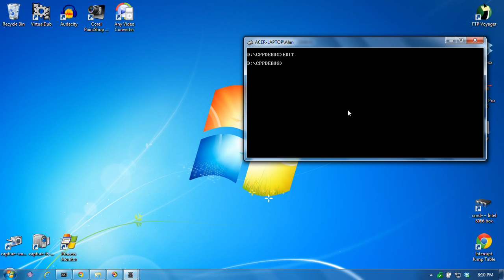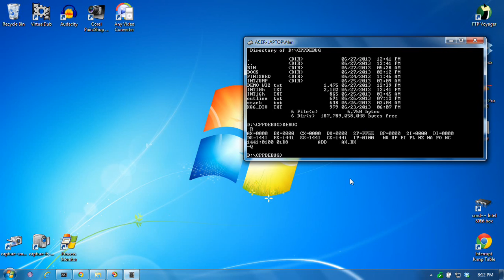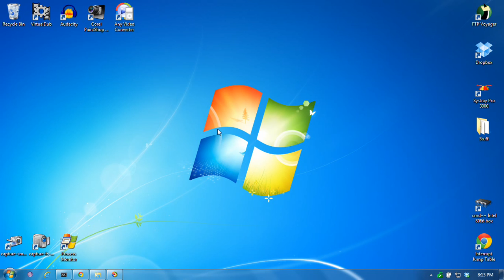C++ Programming Tutorial #2 : Addendum to introduction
There were a few things I wanted to add that I forgot to last time, and so here they are. The next video is where we begin to dig into the 8086 microprocessor using the DEBUG program. Which, unfortunately, is pretty much a requirement for a large section of this tutorial.